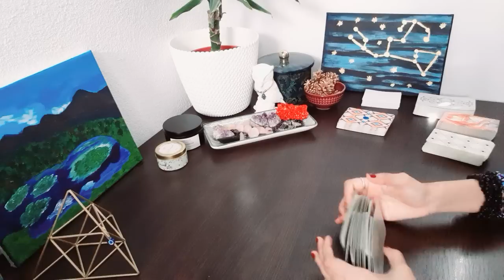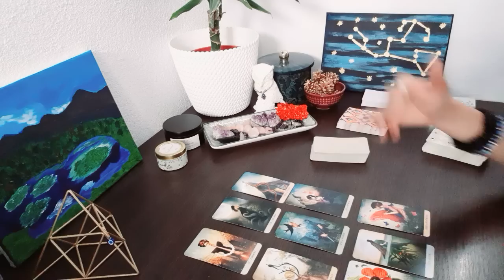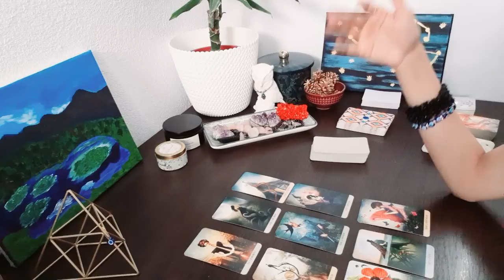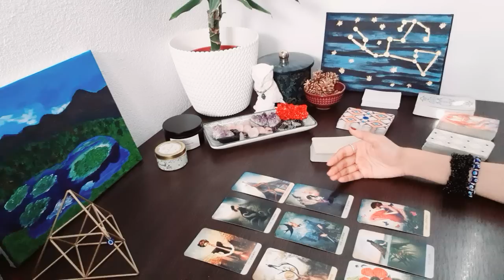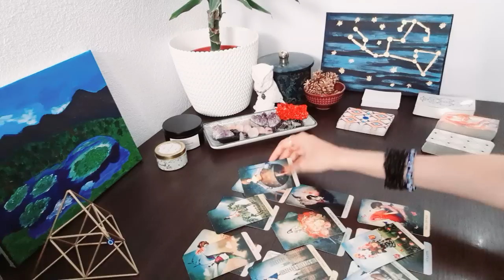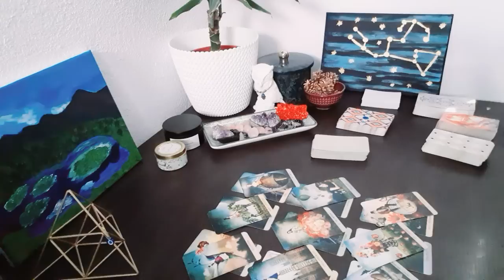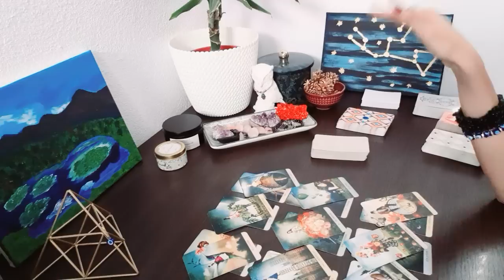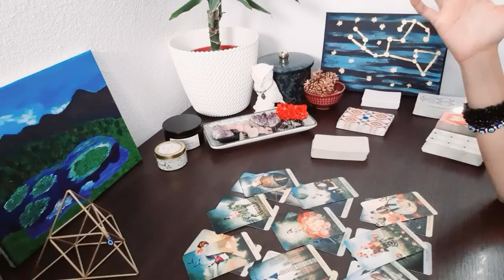Leo, Your Person won't budge until you do this! - June 2022 Tarot Reading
(Enjoyed this Reading? Check out The Tarot Empress Channel on the Weekends too, More Love Readings coming up)

Strategic Tarot Readings that evaluates all sides of a situation to provide you with everything you need to know in your life.